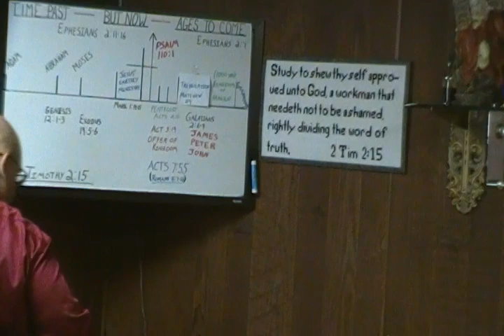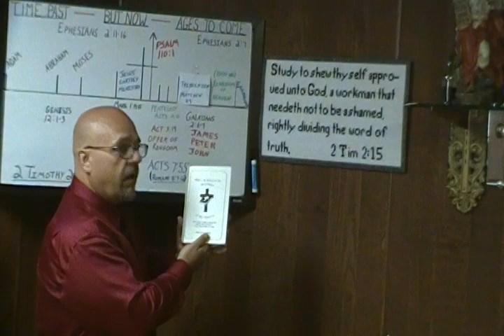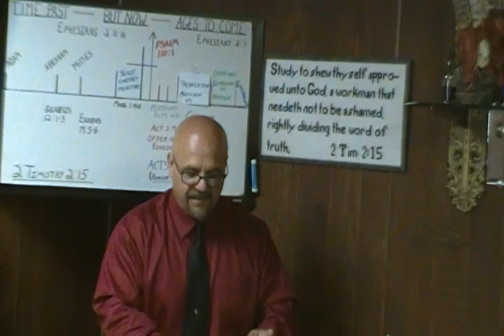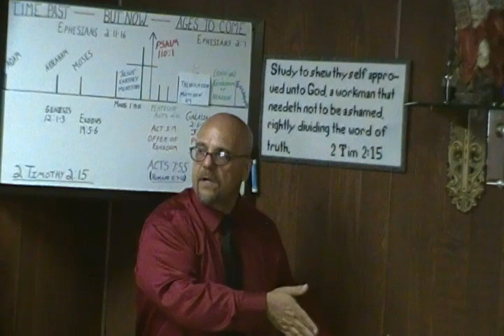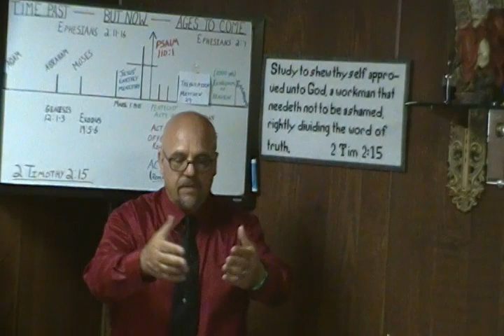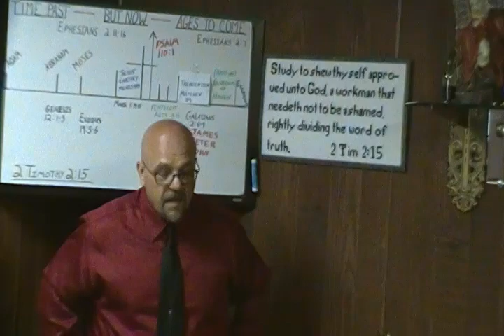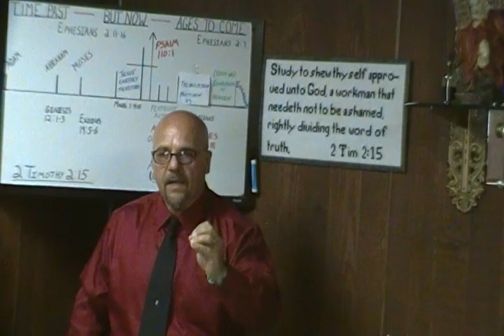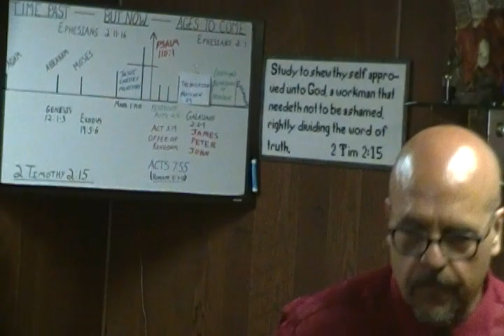WHAT IS THE "REVELATION OF THE MYSTERY"?????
2 TIMOTHY 2:15 SAYS TO RIGHTLY DIVIDE THE WORD OF TRUTH. THE WAY TO DO THIS IS BETWEEN "PROPHECY" AND "MYSTERY". THE PROBLEM IS WHEN WE TRY TO SHARE THE "REVELATION OF THE MYSTERY" WITH SOME OTHER BELIEVERS THEY HAVE NO CLUE WHAT IT MEANS.